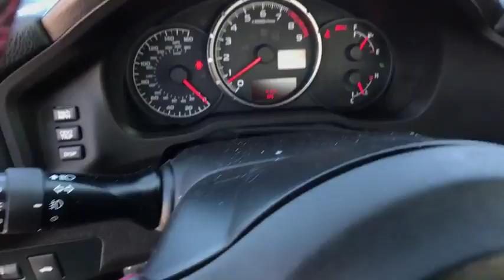2013 SUBARU BRZ Great Falls, Missoula, Helena, Billings, Kalispell, MT D1605223H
SILVER USED 2013 SUBARU BRZ available in Great Falls, Montana at Lithia Honda Great Falls. Servicing the Missoula, Helena, Billings, Kalispell, MT area.
2013 SUBARU BRZ 2DR CPE LIMITED MAN - Stock#: D1605223H - VIN#: JF1ZCAC1XD1605223

Lithia Q Certified, ONLY 22,149 Miles! REDUCED FROM $19,068!, PRICED TO MOVE $2,600 below Kelley Blue Book!, FUEL EFFICIENT 30 MPG Hwy/22 MPG City! Navigation, Heated Leather Seats, CD Player, Keyless Start, Dual Zone A/C READ MORE!br /br /BUY WITH CONFIDENCEbr /2 Years/ 100,000 Mile Warranty, Powertrain Coverage, A thorough 128-Point mechanical and appearance inspection is performed, Only ASE Certified Technicians who have completed Q Certified training on our existing standards, Rental Reimbursement, Nationwide Protection, A deductible per visit will apply br /br /KEY FEATURES INCLUDEbr /Leather Seats, Navigation, Heated Driver Seat, Satellite Radio, iPod/MP3 Input, Bluetooth, CD Player, Aluminum Wheels, Keyless Start, Dual Zone A/C, Heated Seats, Heated Leather Seats Rear Spoiler, MP3 Player, Keyless Entry, Remote Trunk Release, Electronic Stability Control. br /br /EXPERTS REPORTbr /CarAndDriver.com explains A 2.0-liter engine provides good power, but the BRZ is more about handling finesse and light weight.. Great Gas Mileage: 30 MPG Hwy. br /br /EXCELLENT VALUEbr /Was $19,068. This BRZ is priced $2,600 below Kelley Blue Book. br /br /BUY FROM AN AWARD WINNING DEALERbr /Honda of Great Falls sells New Honda's and used cars, trucks & SUVs of all makes and models in Great Falls, MT. We have a strong and committed sales staff with many years of experience satisfying our customers' needs. Feel free to browse our inventory online, request more information about vehicles, set up a test drive or inquire about financing! br /br /Price does not include title, license, or dealer doc fees. See dealer for details.  br /